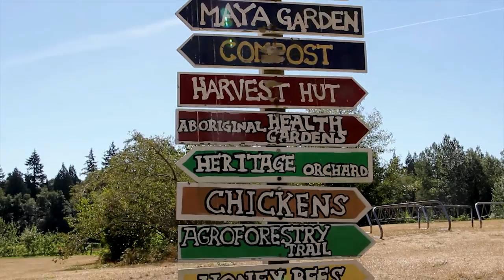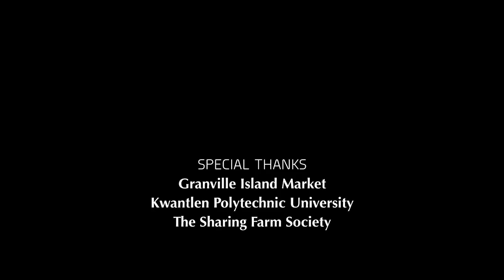Free-Choice Feeding at UBC Farm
In this segment Jacob Sloseberg, Field Research Coordinator at the UBC Centre For Sustainable Food Systems explains how the food purchased at UBC farmers markets sales is connected to the increased understanding of a sustainable food system.